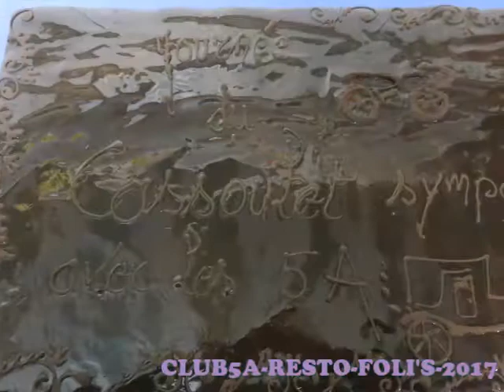CLUB5A - SORTIE MOTOS - RESTO FOLI'S LE 26 NOVEMBRE 2017